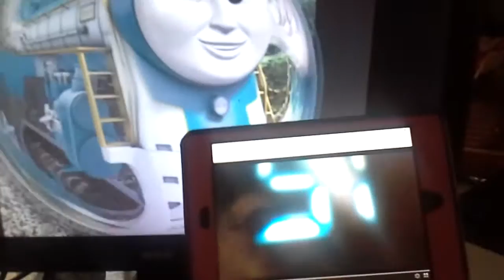Dont judge a book by its cover 60